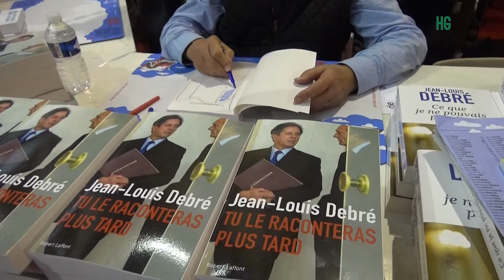Jean Louis Debré foire du livre de Brive la Gaillarde